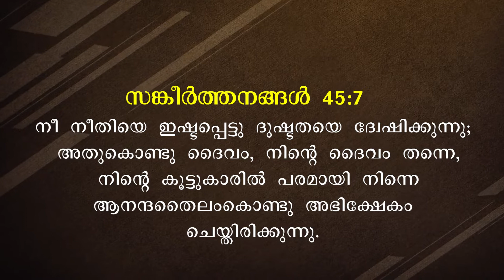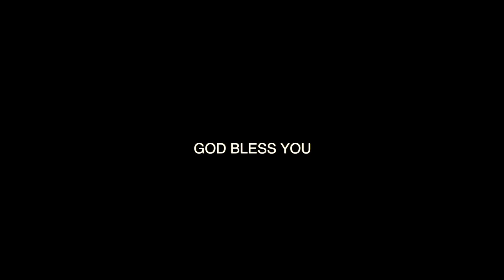നിങ്ങളുടെ വിളക്കിലെ തീ കെട്ടുപോകാതെ സൂക്ഷിക്കുക | Short Message Malayalam | Pastor Roy Henry